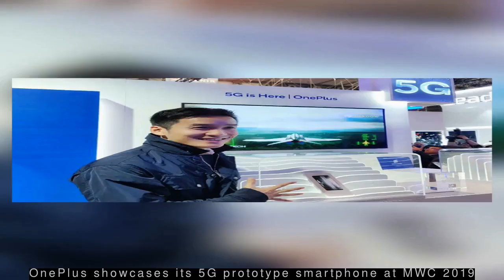Latest Technology News - OnePlus showcases its 5G prototype smartphone at MWC 2019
--- OnePlus showcases its 5G prototype smartphone at MWC 2019 ---
  Global smartphone maker OnePlus has revealed its 5G smartphone at the ongoing Mobile World Congress 2019 in Barcelona. OnePlus confirmed that these devices will come with Snapdragon 855 SoC with Qualcomm X50 modem. While the design of the upcoming 5G-capable device was not revealed, the company said users can "get a taste of 5G cloud gaming" on the upcoming device.
 --- Twitter given 10 days to reply to parliament panel questions ---
  The Parliamentary Committee on Information Technology on Monday granted 10 days to Twitter CEO Jack Dorsey to respond in writing to questions that remained unanswered. The committee had summoned Dorsey on February 11 to question him on "safeguarding citizen rights on social/online media platforms". It also allowed Twitter VP and Global Policy Head Colin Crowell to appear before the panel.
 --- Adobe fixes bug that damaged MacBook Pro speakers ---
  Adobe has fixed a bug in its Premiere Pro after users complained certain features of the software damaged latest MacBook Pro models' built-in speakers. An Adobe representative acknowledged the company had received "a small number of user reports about [the] issue...that could affect the speakers in MacBook Pro". The fix was released through Adobe's Creative Cloud app in an update.
 --- US startup makes robot that could make door-step deliveries ---
  US startup Agility Robotics, a spinoff of America's Oregon State University, has unveiled its new bipedal robot named 'Digit' that could be used to make door-step package deliveries. The robot, still in testing, is strong enough to pick up and stack 18-kg boxes. It's also equipped with four degree-of-freedom arms that can help it catch itself during a fall.